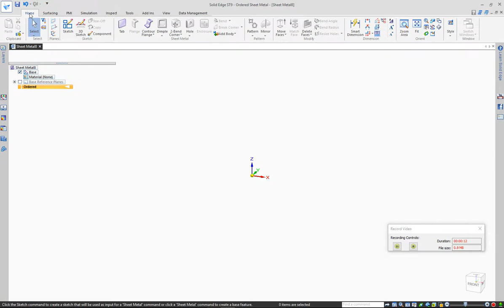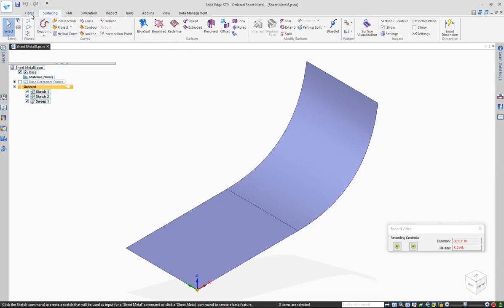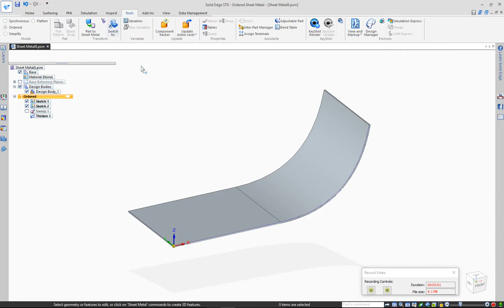Flattening of a spline-shaped sheet in the sheet metal mode in Solid Edge ST9